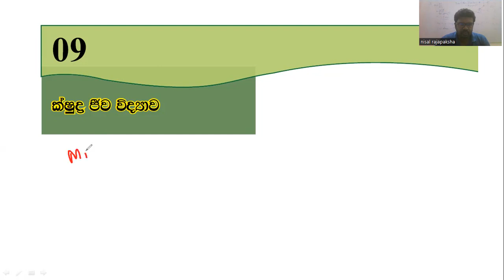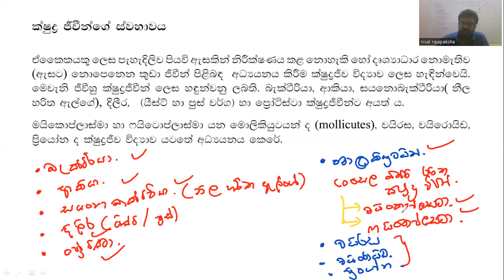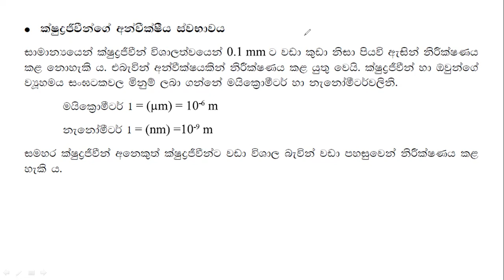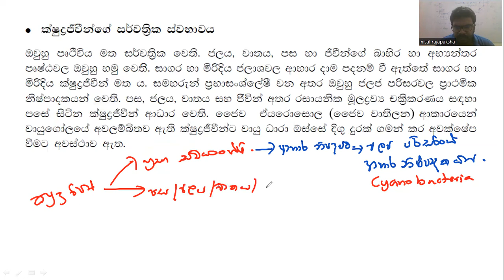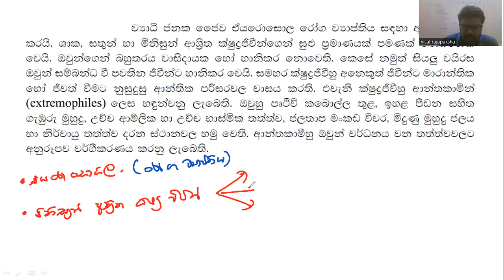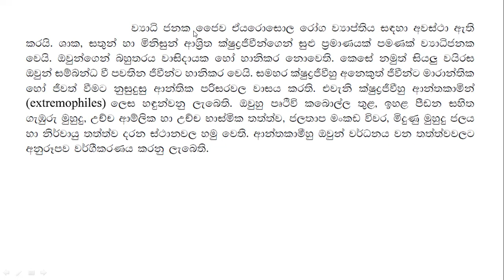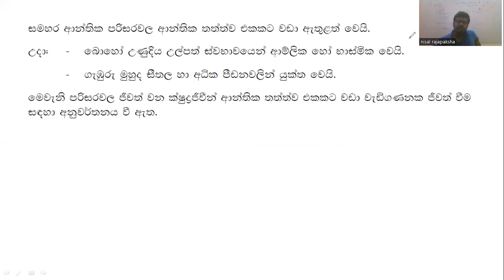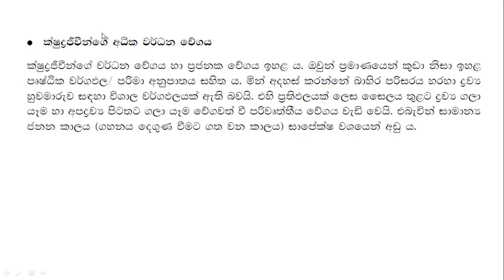Micro Biology 01